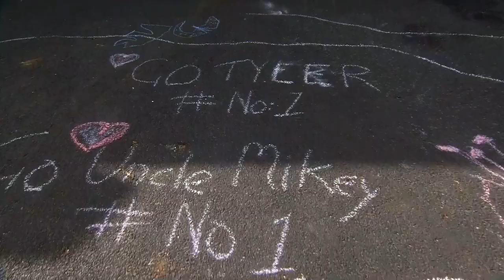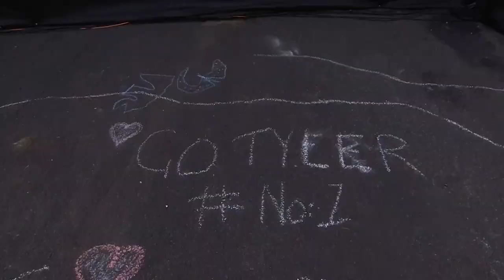Tyler Wright's ROAD TO VICTORY At The 2022 Rip Curl Pro Bells Beach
Tyler Wright, the two-time World Champion, makes a strong comeback after a long road to recovery. Tyler is back to her dangerous form and ready to be in the world title conversation again.

Bells Beach means Australian surfing heritage. As one of the sport’s longest-running events, it’s an old-school test of power and rail-to-rail surfing for today’s progressive athletes. The deep history, combined with the pressure of the fast-approaching Mid-season Cut, makes getting a win and ringing “The Bell” one of the great honors in the sport.
Watch live April 4-14 on worldsurfleague.com